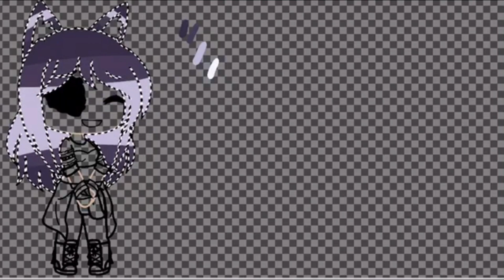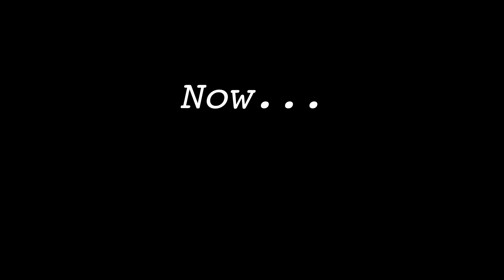Edit for my New Intro~~!!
Just thought of the music would be great for an intro since it has the feels 😭😭

And the edit, I felt like doing as well 😁💛

Love y’all and stay safe 🖤